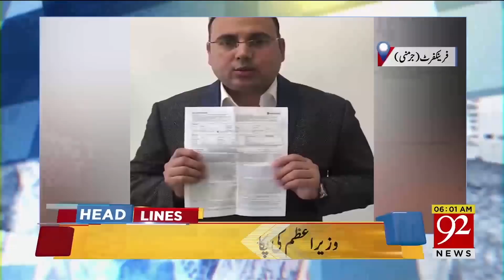News Headlines | 6:00 AM | 9 Sep 2018 | 92NewsHD